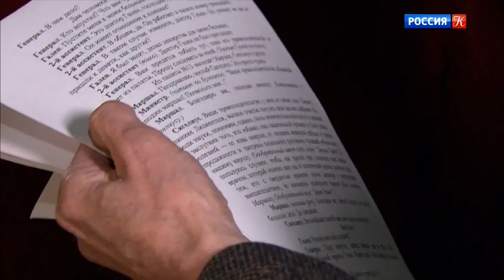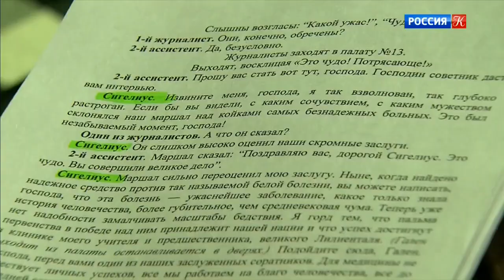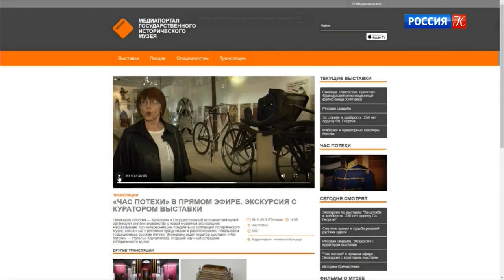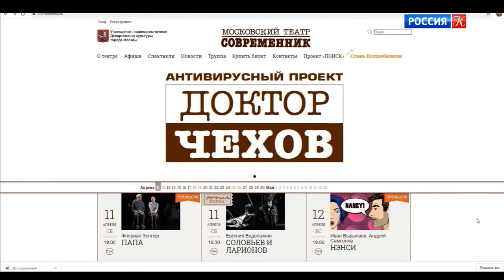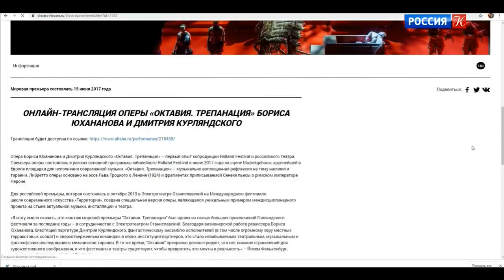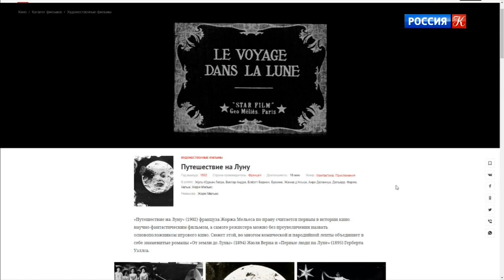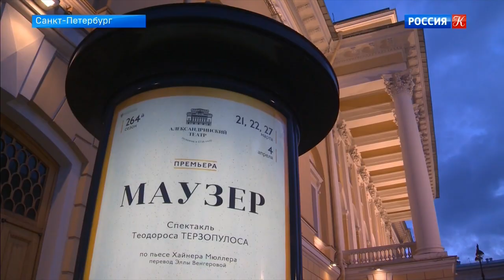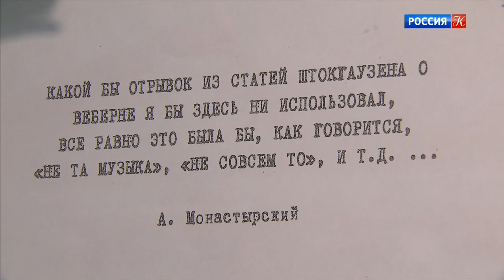Новости культуры с Владиславом Флярковским. Эфир от 22.03.2020 (19:30). Новости культуры с В. Фляр…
Новости культуры с Владиславом Флярковским. Эфир от 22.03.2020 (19:30). Новости культуры с Владиславом Флярковским. Эфир от 22.03.20

В "Школе современной пьесы" представили блиц-спектакль. Иосиф Райхельгауз – о спектакле "Белая болезнь". Культура на карантине. Пьеса Хайнера Мюллера «Маузер». "Ветка" в Третьяковке. Беседа с Михаилом Каменским. Выставка Тициана Вечелло. Транссибирский фестиваль. Мюзикл Дон-Жуан.